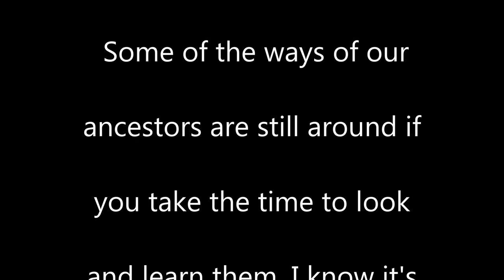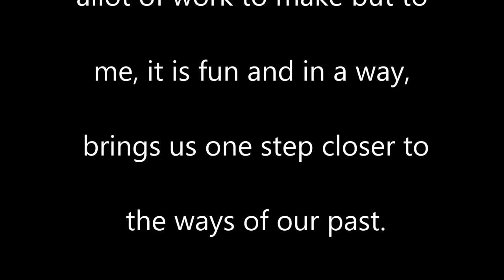Acorns, the forgotten food